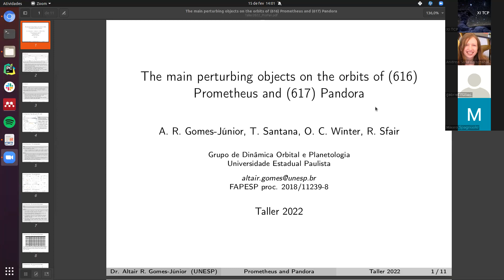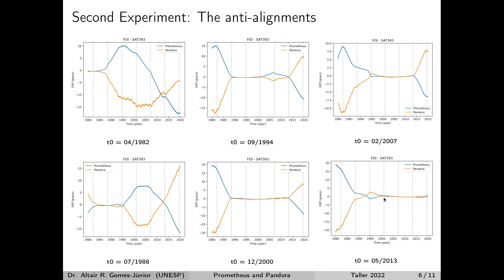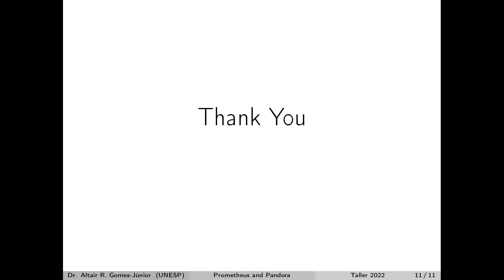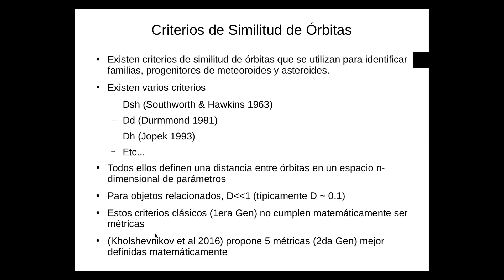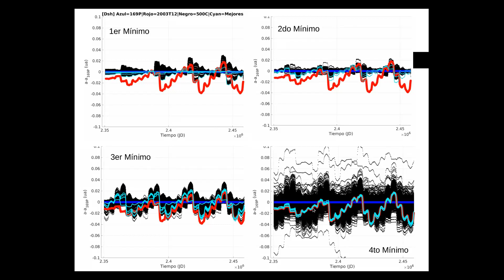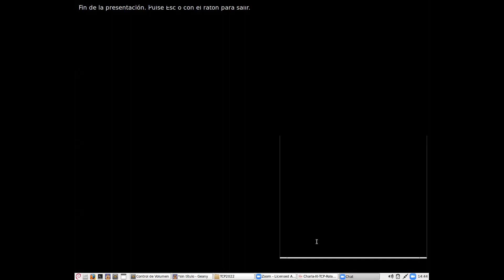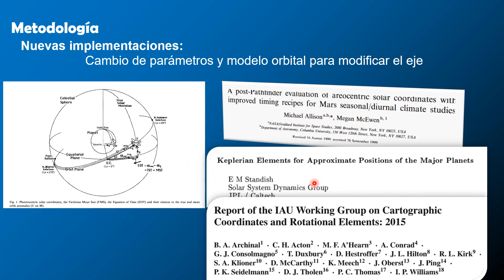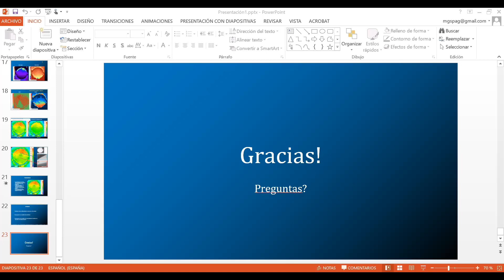Sesión 7 (I Parte) del XI Taller de Cs. Planetarias 15/02/2022 (Gomes, Roland y Sosa, Spagnuolo)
- “OS PRINCIPAIS PERTURBADORES DAS ÓRBITAS DE PROMETHEUS E PANDORA”, Altair R. Gomes-Júnior et al.

- “Posible origen del C/2003 T12 como fragmento del 169P NEAT”, Santiago
Roland y Andrea Sosa.

- “El Hielo de Cráter Louth (Marte) y su relación con las variaciones de
inclinación de su eje”, M. G. Spagnuolo et al.